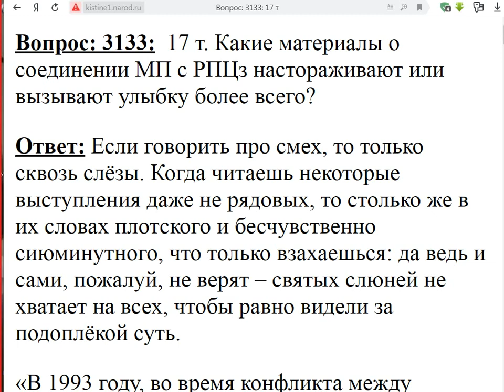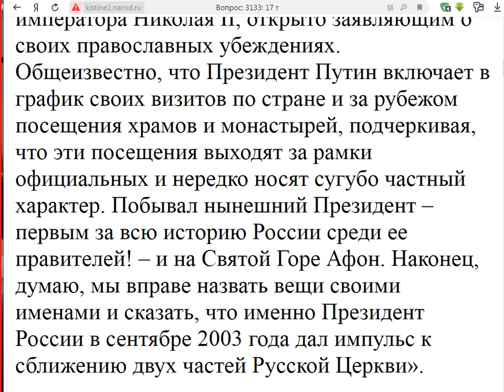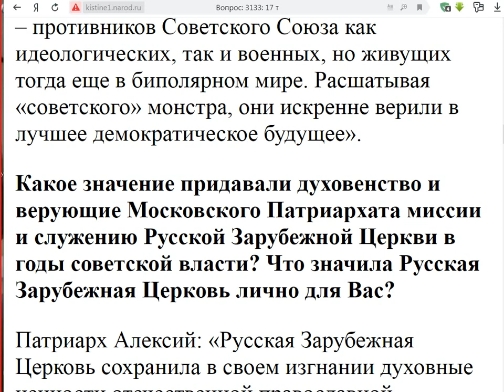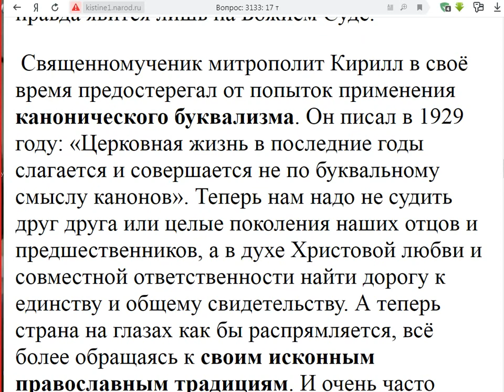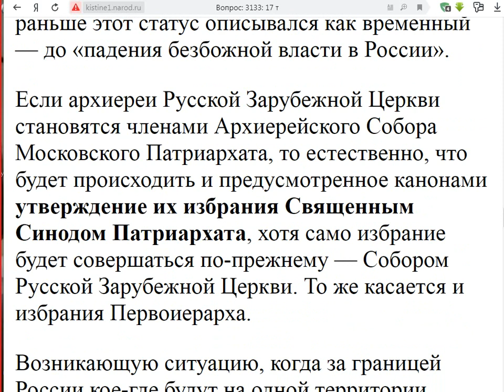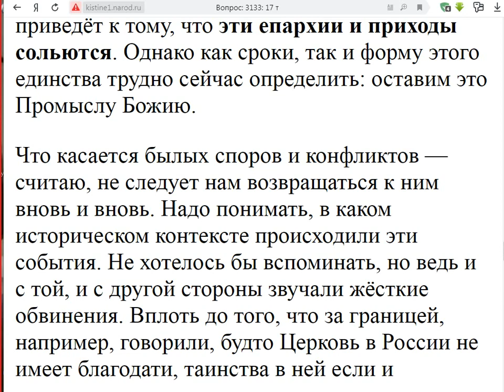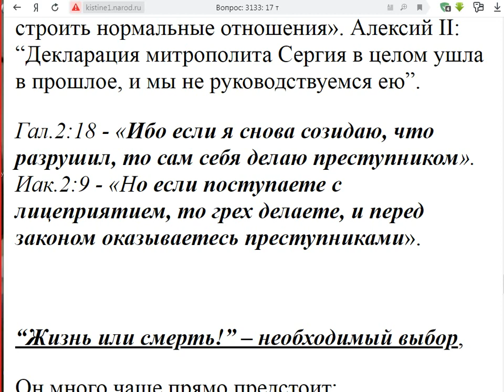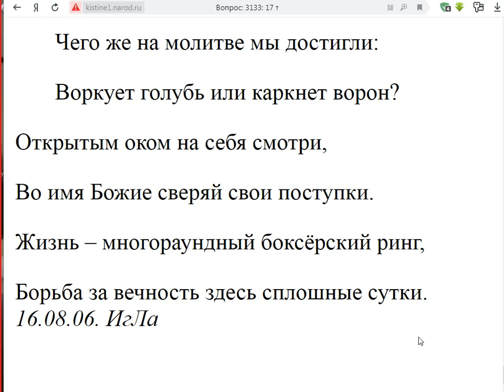3133. Что настораживает, или вызовет улыбку?